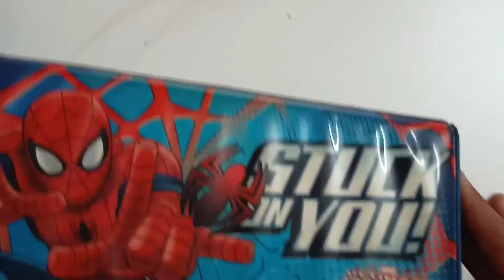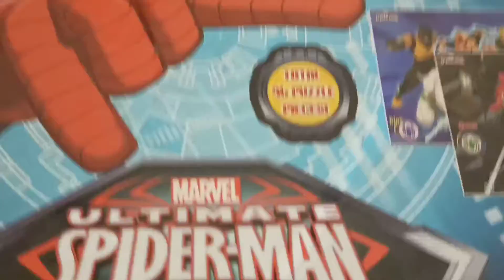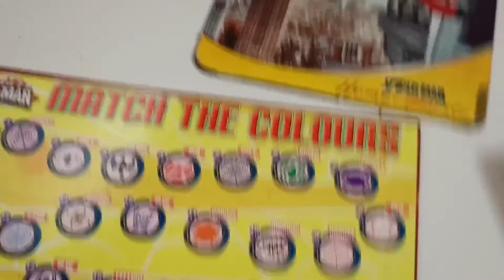My Spider man collection